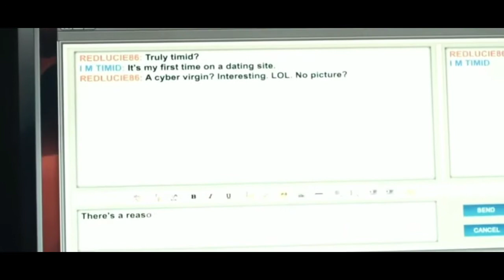Maniac (2012) Full Slasher Film Explained in Hindi | Movie Explainer| Serial Killer Summarized Hindi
The Breeder (2011) Full Slasher Movie Explained in Hindi | Movies Ranger Hindi | Ek Bhayanak Film

hollywood movies in hindi dubbed full,
hollywood movies in english,
a hollywood movie in hindi dubbed full action hd,
a hollywood movie inspired me to become a muslim,
hollywood movies comedy in hindi dubbed full action hd
hollywood movies dubbed in tamil
hollywood movies dubbed in hindi full movie 2020 new
hollywood movies dubbed in hindi full movie 2021 new
hollywood movies dubbed
hollywood movies dubbed in hindi full movie
hollywood movies dubbed in hindi full movie 2019 new
hollywood movies dubbed in tamil full movie 2021 new,
hd hollywood movies,
hd hollywood movies in hindi dubbed full action hd
hd hollywood movies in tamil
hd hollywood movies in tamil dubbed
hd hollywood movies in hindi dubbed hd 2021
hd hollywood movies in hindi dubbed full action hd 2021
hd hollywood movies in hindi dubbed full action hd 2020,
hd hollywood movies 2020 full movie,